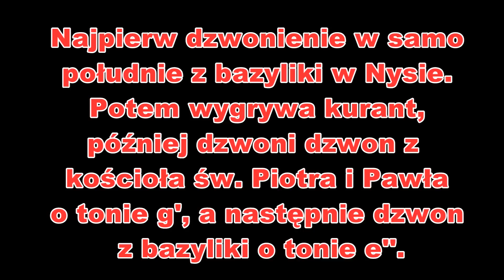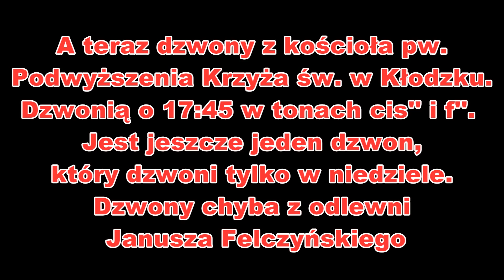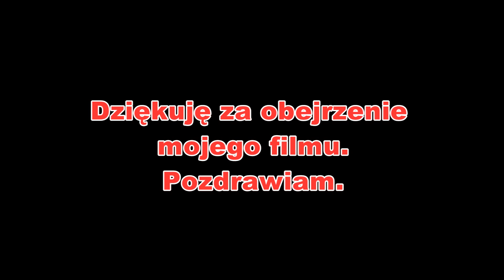Dzwony Nysy i Kłodzka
W Nysie zadzwonił jak na złość: dzwon którego nie widać. W Kłodzku myślałem że nie zadzwonią, ale zadzwoniły po czasie. Jak coś jeszcze dużo filmów do wrzucenia z wyjazdu :)